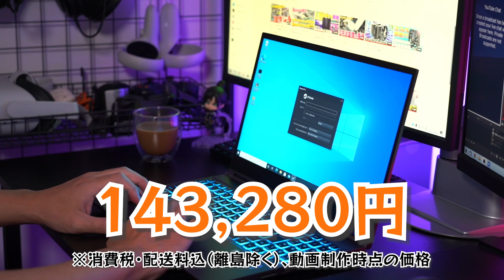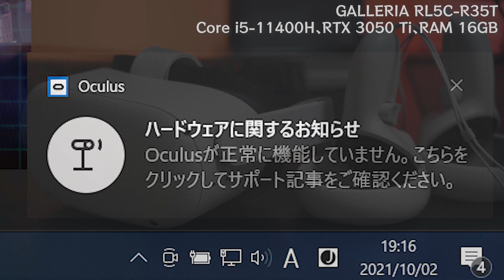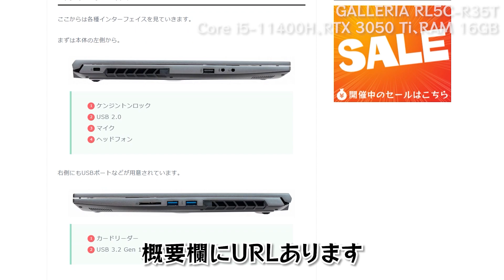GALLERIA RL5C-R35Tをレビュー！人気ゲームが144fpsでヌルヌル快適だけど弱点もアリ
ドスパラのゲーミングノート、GALLERIA RL5C-R35Tをレビューしました

※仕様や価格などは動画制作時点の情報です

◆パソコンの基本スペック
CPU：Core i5-11400H
GPU：GeForce RTX 3050 Ti
RAM：16GB

◆検証でプレイしたゲーム
Fortnite（フォートナイト）
Apex Legends（エーペックスレジェンズ）
Escape from Tarkov（タルコフ）
マインクラフト（Java版、バニラ）
原神
CoD:BOCW
BIOHAZARD VILLAGE
WATCH DOGS LEGION（ウォッチドッグス レギオン）
Cyberpunk 2077（サイバーパンク2077）

◆ドスパラ関連のまとめ
ガレリアを安く買うコツ

※DMでの質問・相談はやめてください